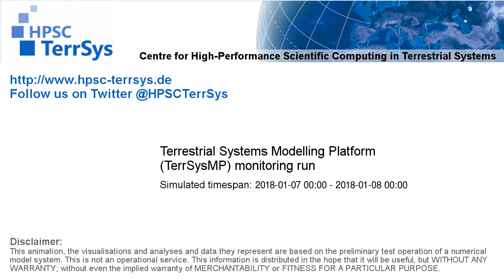TerrSysMP monitoring run 2018-01-07 - correction run temp diff - NRW (24h)